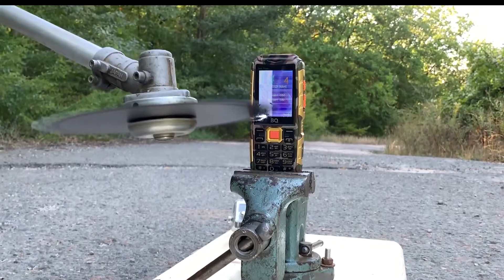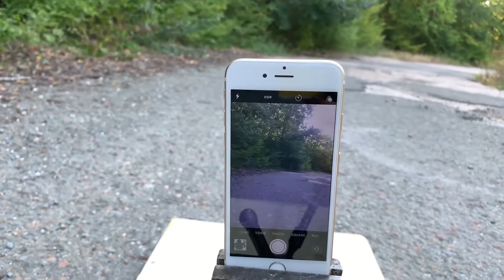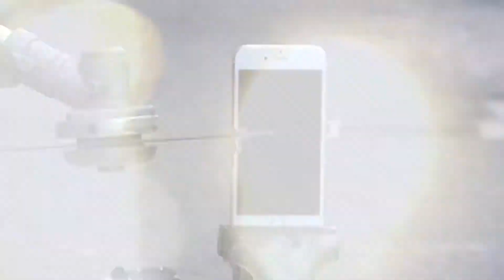iPhone vs Cutter Machine Experiment | What Happen when iPhone Face the Saw ?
Hello friends, Now you will see the experiment between iPhone and Saw Cutter Machine. Here we cut iPhone and 2 other keypad phones. Here you can see how the Cutter Machine destroying the iphone.

Let's see what happen when iPhone facing the cutter machine. The iPhone and the other phones are totally destroyed or not ??

Please watch till the end this is an really interesting video, I hope you like it?

Please   S U B S C R I B E  my channel "Subviral club".